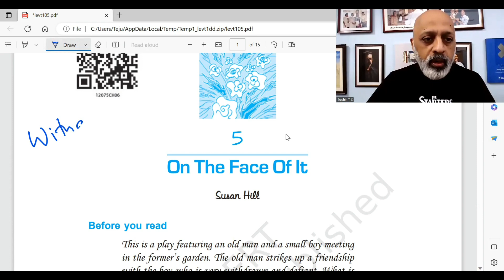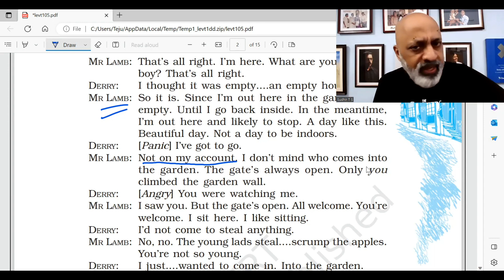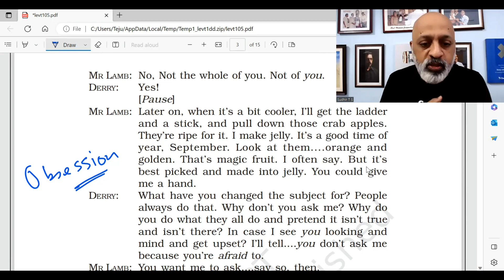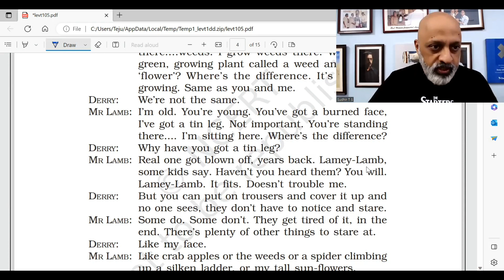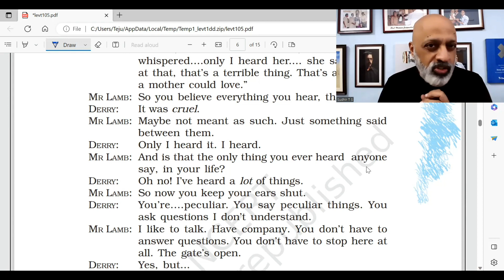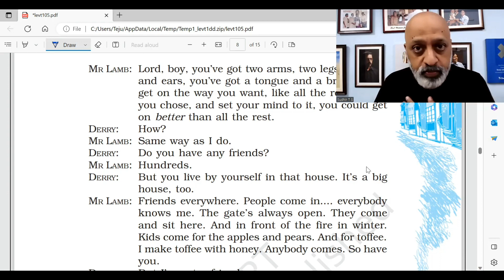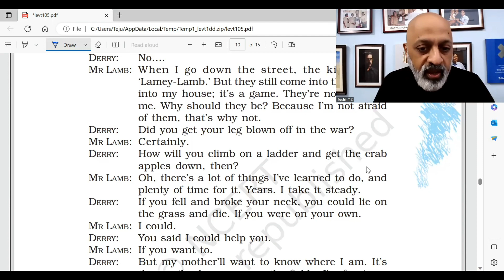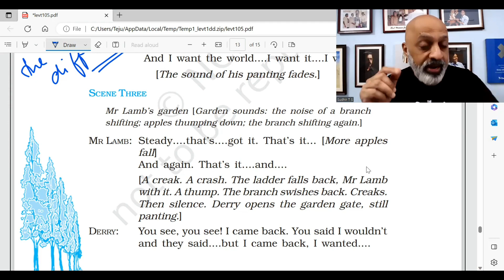On the Face of it | CBSE 12 English Vistas | Explanation in English | Sudhir Sir